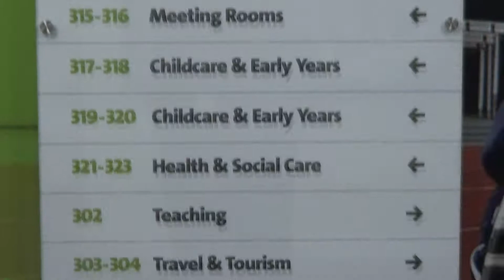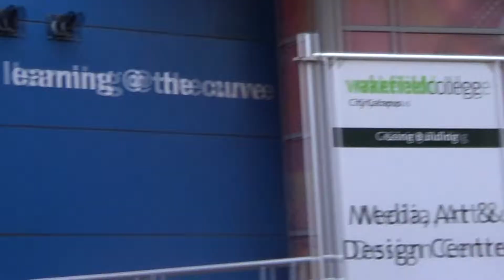wakefield college promotional video (kian watson)